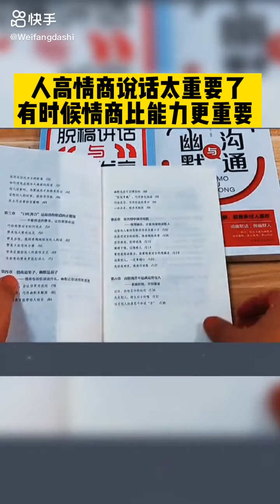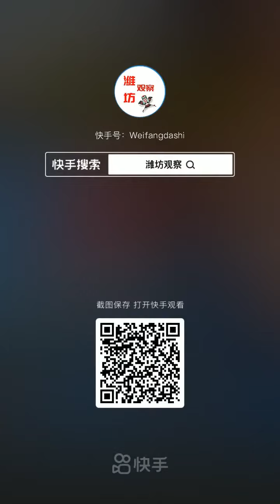Cool gadgets!😍Smart appliances, Home cleaning/ Inventions for the kitchen [Makeup&Beauty] 💪🙏